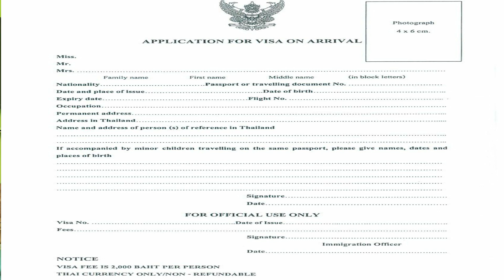CHENNAI TO BANGKOK|FREE E-VISA |HOW TO FILL VISA ON ARRIVAL APPLICATION FORM |COMPLETE DETAILS|TAMIL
HOW TO GET THAILAND VISA EASILY ? | BENNY JOSEPH
TWO TYPES OF VISA (USEFUL FOR INDIANS )
1.E VISA
2. VISA ON ARRIVAL

E - VISA
DOCUMENTS
1. PASSPORT COPY
2. ACCOMODATION PROOF
3.ONWARD AND RETURN TICKET
4. E VISA SERVICE COST _ 500  BAHT ( NEARLY 1220 RUPEES)
VISA FEES EXEMPTED TILL OCT 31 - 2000 BAHT
FOR FULL DETAILS , WATCH THE VIDEO COMPLETELY
2. VISA ON ARRIVAL
 HOW TO FILL VISA ON ARRIVAL APPLICATION ( SEE THE VIDEO , APPLICATION TUTORIAL INCLUDED)